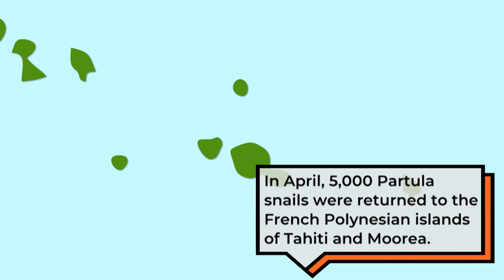The science behind Partula snails’ remarkable return | CBC Kids News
Thirty years ago, zoos around the world began a project to save Partula snails from extinction. It started in the early 1990s, when researchers from zoos in London, England, and Edinburgh, Scotland, rescued a handful of the endangered creatures from their natural habitat in French Polynesia. Their species was threatened to the point of extinction after an invasive snail known as the rosy wolf snail was introduced. Efforts around the world have helped the Partula snails thrive in zoos. The most recent reintroduction of Partula snails came in April, when more than 5,000 of the mollusks were brought back to the islands of Tahiti and Moorea in French Polynesia. Researchers believe this is a positive sign that zoos around the world can work together to protect endangered species.